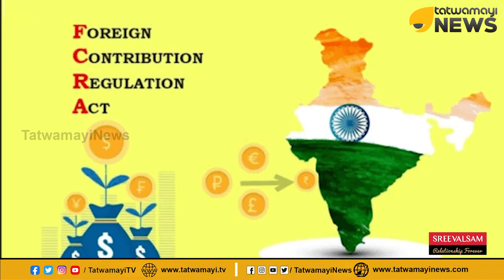സിബിഐയെ തടയണം പ്ലീസ് കാലു പിടിക്കാം ഏമാനെ.. ലൈഫ് മിഷനിൽ വെട്ടിലായി സർക്കാർ.... | CBI | LIFE SCAM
സിബിഐയെ തടയണം പ്ലീസ് കാലു പിടിക്കാം ഏമാനെ.. ലൈഫ് മിഷനിൽ വെട്ടിലായി സർക്കാർ.